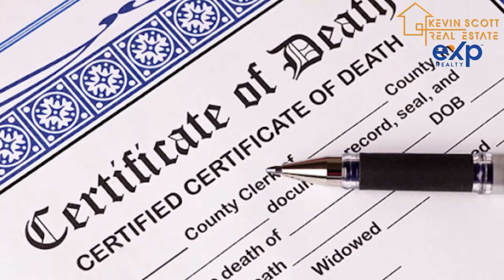Probate Explained the First Step!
Here is Probate Explained the First steps. Have you been declared the personal representative of an estate? Watch this video for Probate explained, and where to start? 🏁  Now that you know what probate is and what to expect in the process, let's discuss the first steps. Hi, I'm Kevin with Kevin Scott Real Estate, EXP Realty, here in the South Bay beach cities of Los Angeles. I am also a certified probate and trust specialist. Your first step will be to go to family and probate court in the county where the diseased person lived. This is where you will file a will, a copy of the death certificate, and a petition to be formally appointed as the personal representative. Once you've done this, you will receive letters of testamentary. When your request is approved, these letters are proof that you're the legal authority to collect and manage the estate's assets. Keep in mind that it can take up to several weeks, or more, for you to receive your letters.
Your responsibility as a personal representative is to collect, inventory, and protect the assets of the estate and pay valid debts and taxes. After debts and taxes have been paid, you'll be able to distribute the remaining property as the will directs. You will want to have a strong team of professionals available to help you through this process. A good probate attorney, a tax professional, and, if the estate includes real estate, a strong realtor can help you make the process much easier and smoother as a personal representative. Since I'm just relaying helpful information, please seek the advice of an estate attorney. I'm Kevin with Kevin Scott Real Estate, eXp Realty, here in the South Bay beach cities of Los Angeles. Turning houses into homes. 🏡
I hope you have enjoyed Probate Explained the First Step.

Follow the link to learn more about the probate process.

DRE# 01958725
BROKERAGE: eXp Realty 90254